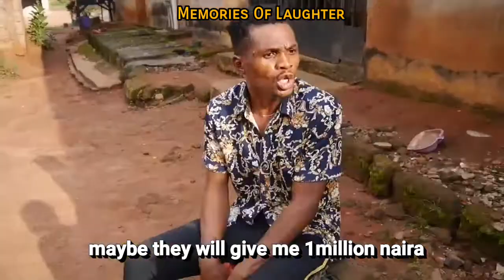DAVIDO THE GIVER (Episode 82)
You really need to see this video